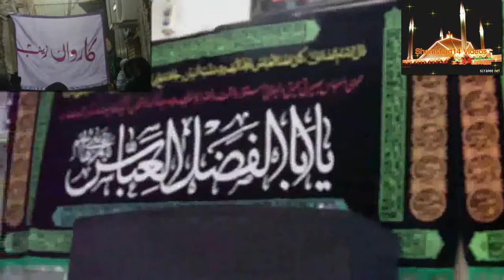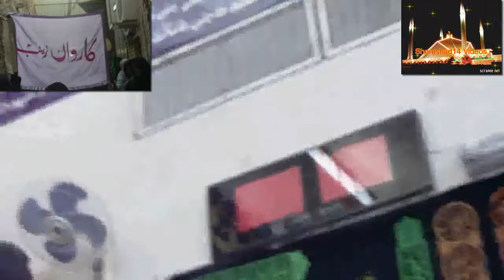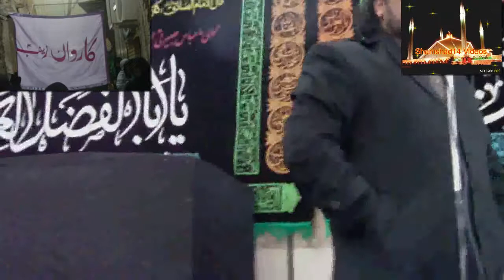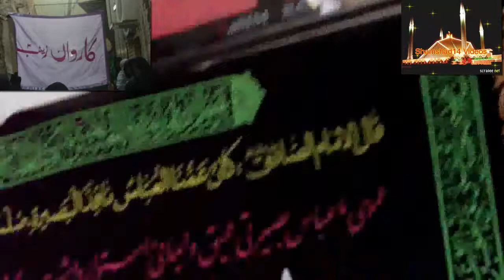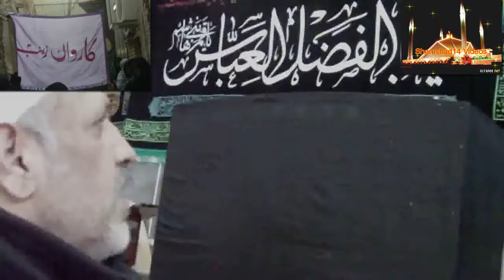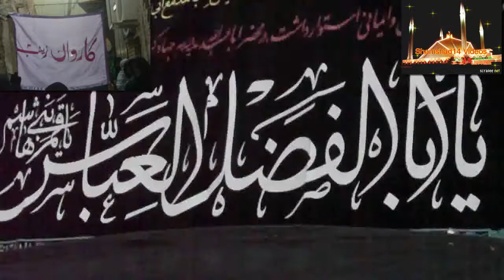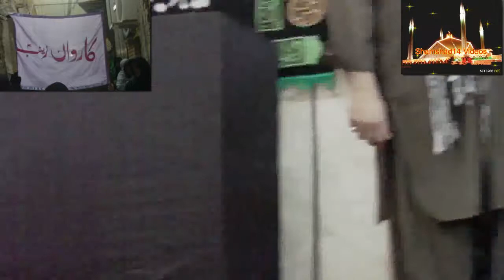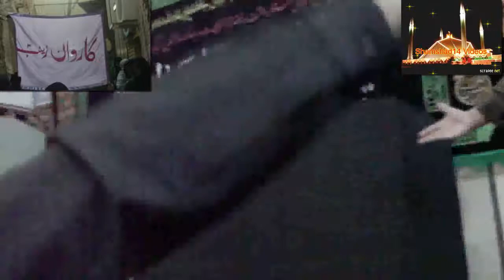Ziaraat 2012-15 Janab Shaukat Raza Shaukat 150112 Majlis e Aza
Janab Shaukat Raza Shaukat 150112 Majlis e Aza
Mezban Janab Shaukat Pervaiz
Maqam Haram Syeda Zainab (sa) Masjid Syria
Video Produce & Published By : Syed Shamshad Haider